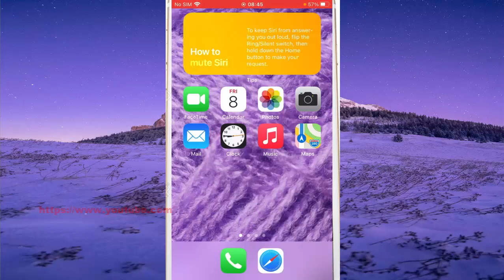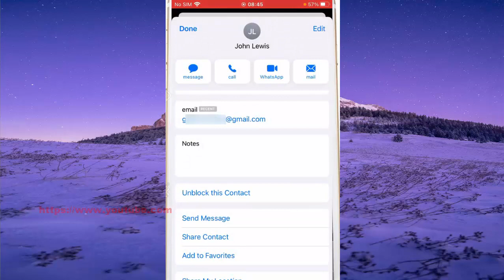iPhone 7 : How to block a sender of an email message in the Mail app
On this video you can know How to block a sender of an email message in the Mail app in iPhone 7 with iOS 14.0.1 operating system